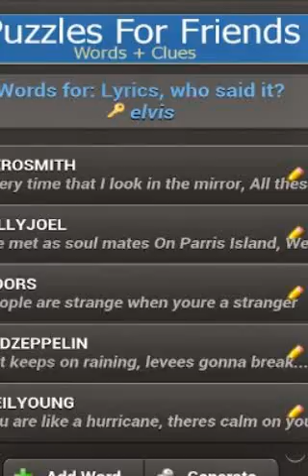Android + iPhone Crossword Puzzle Generator @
Create custom crossword puzzles for your Friends with "Puzzles for Friends"!